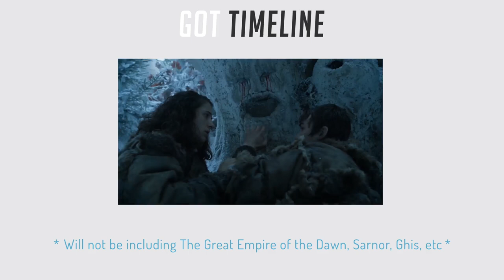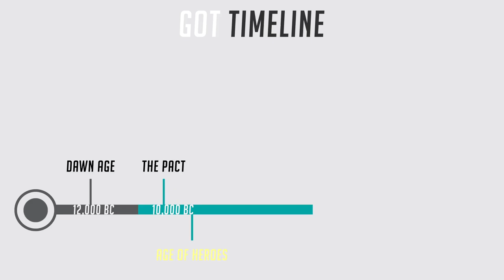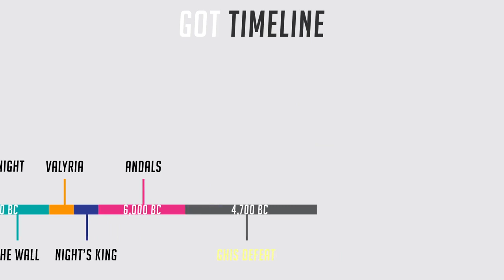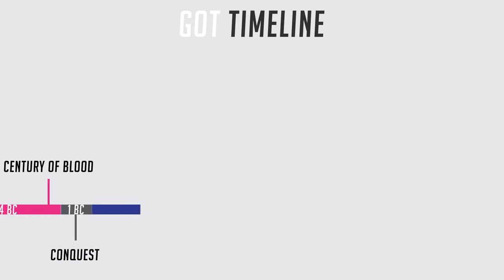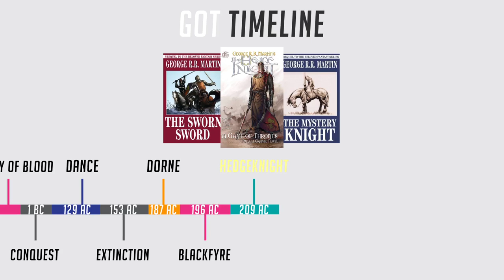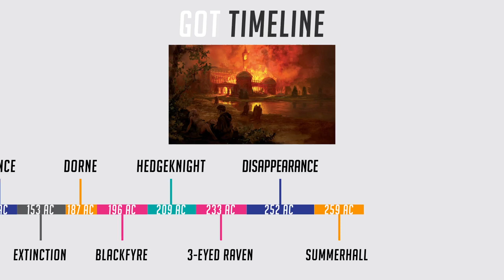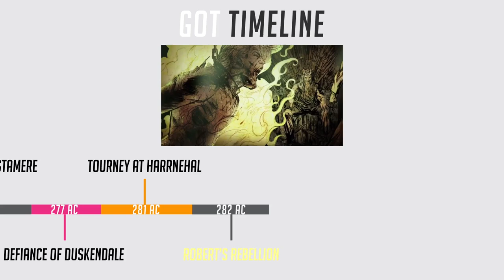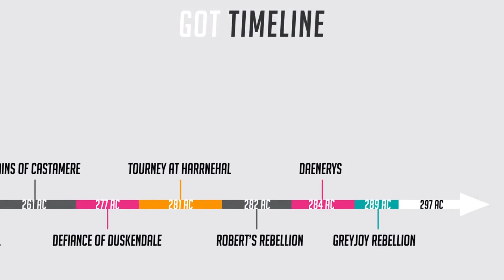Entire Game of Thrones TIMELINE (12,000 year History)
Entire Game of Thrones Timeline (12,000 yrs)
I'll cover from the moment the white walkers return, all the way back to the first men invading Westeros and battling the children of the forest + everything in between like...
Age of Heroes, The long night, Azor Ahai, The Wall, Night’s king, Andal invasion, Valyrians discovering dragons, Rhoynar migration,  founding of Dragonstone, Targaryen Migration to Dragonstone,
The Doom of Valyria, Aegon's Conquest, The Dance of the Dragons, Last dragon dying, Dorne joing the Seven Kingdoms, Blackfyre Rebellions, Dunk and Egg, Summerhall tragedy, Reynes of castemere,
King Aerys 2nd descent to madness, Tourney at Harrenhal, Lyanna Stark kidnapped, Death of the Starks, Robert’s rebellion, Daenerys' birth, and finally the Greyjoy Rebellion